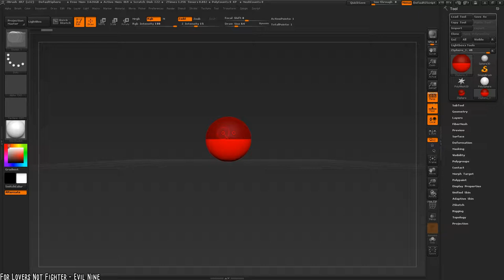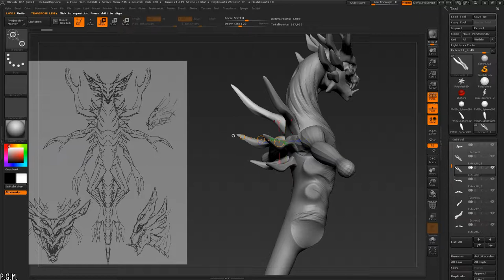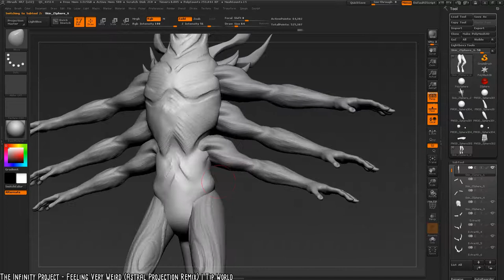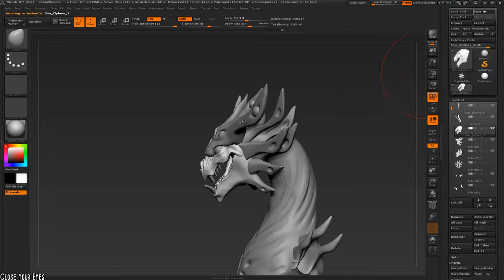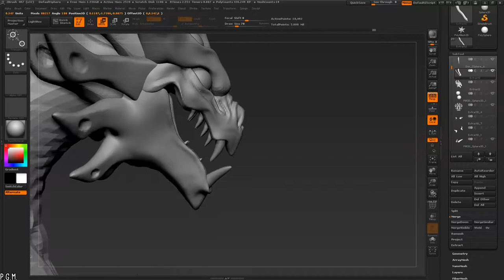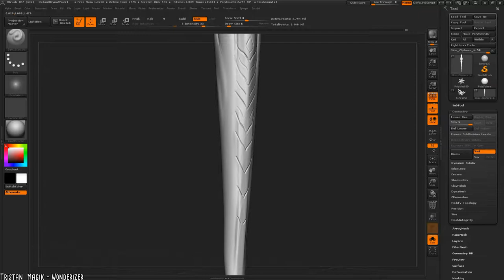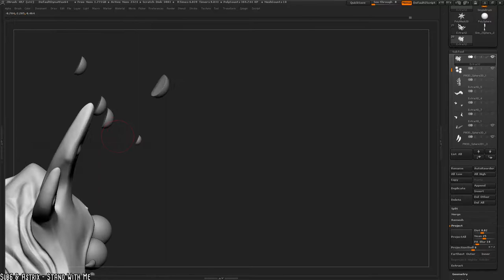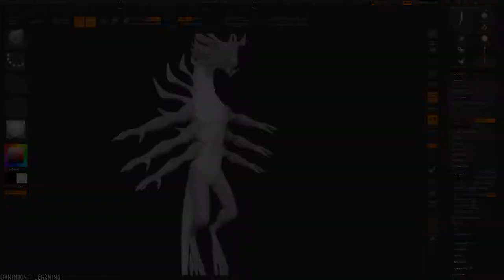Sotona - timelapse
Edited from a stream totaling to around 9 hrs.